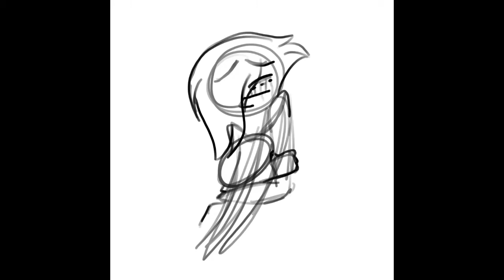Itsy Bitsy Angel Dust